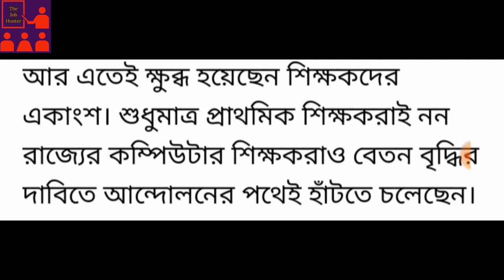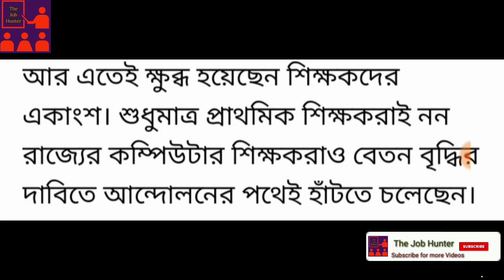প্রতিশ্রুতি দিলেও এখনো চালু হয়নি Fitment Factor, ফের যুদ্ধ ঘোষনা প্রাথমিক শিক্ষকদের | prt scale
Education Department of West Bengal was declared that primary teachers will get PRT Scale from August 2019. But still now they didn't get their increase salary. Finance department says that after Fitment Factor setting they will give the hiked salary. But this process is going very much slow. Primary Teachers of west bengal are going to protest against for this situation.You can check the official website of Kolkata 24x7 for details about this information.If you have any question about this video you can ask on our comment section.

প্রতিশ্রুতি দিলেও এখনো চালু হয়নি Fitment Factor,
ফের যুদ্ধ ঘোষনা প্রাথমিক শিক্ষকদের,
prt scale,
Primary teachers grade pay,
PRT scale latest update,
Fitment Factor,
Primary Teachers,
West Bengal

Check the bellows official online newspaper for details about this information...

Kolkata 24x7 News